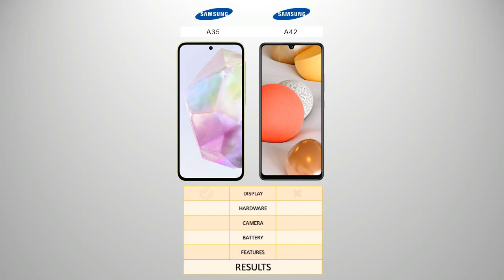Galaxy A35 vs Galaxy A42 - Compare